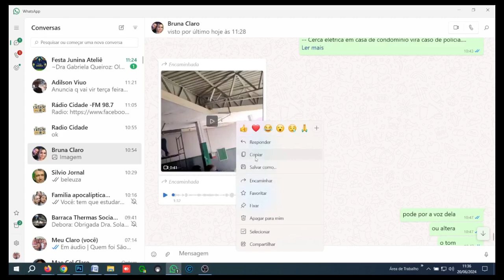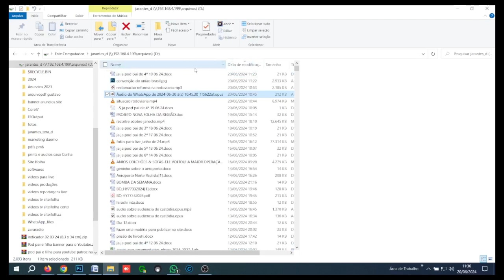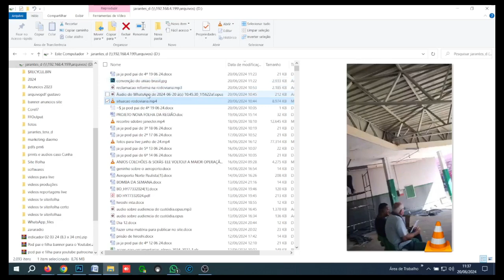Usuários relatam condições precárias durante a reforma da rodoviária de Olímpia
Obras geram transtornos e insatisfação entre os passageiros em horário de maior movimento. Uma ouvinte envia vídeo ao Podcast Pod Pai e Filha denunciando a situação caótica durante a reforma.